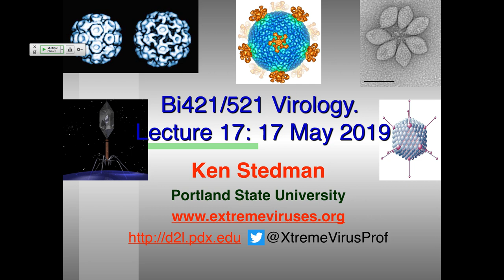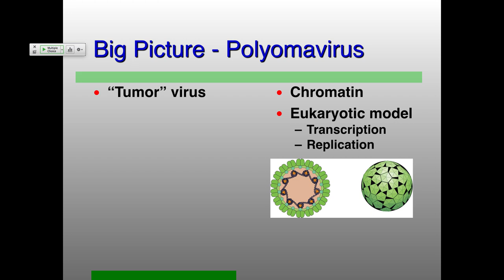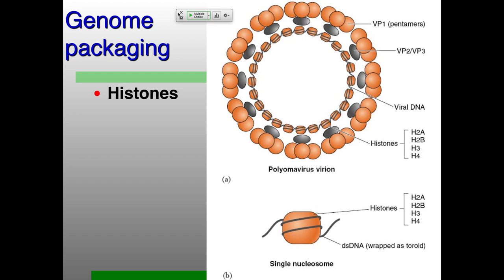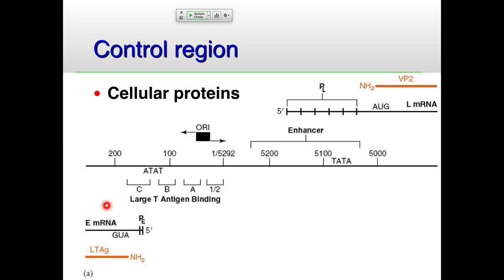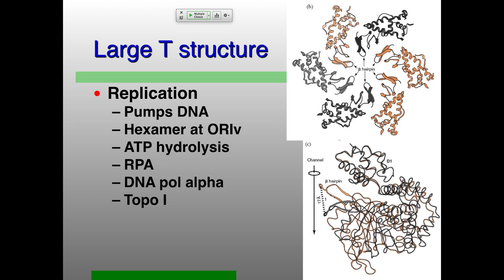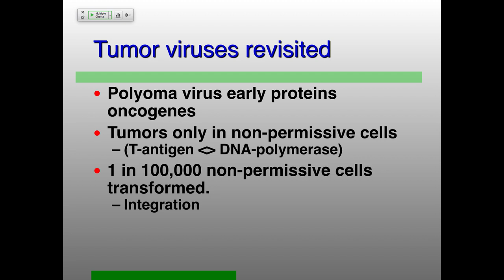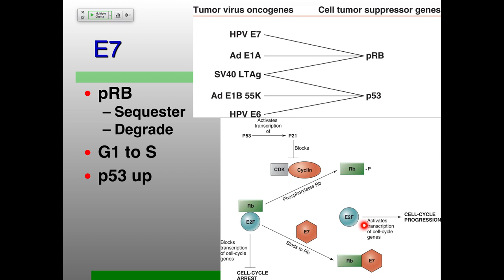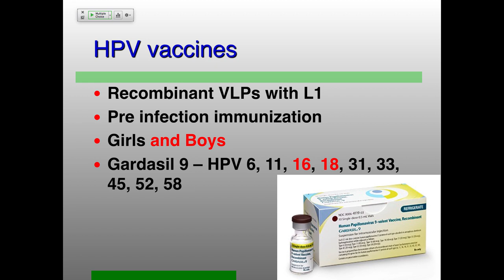Vir_S19 Lecture 17